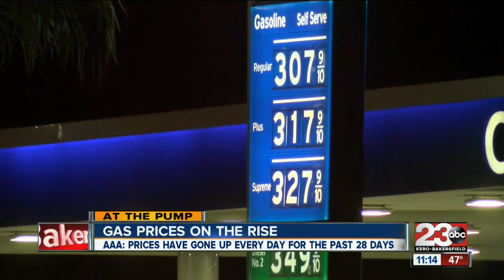Gas prices rise everyday for the last month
23ABC's Carlos Correa looks at how gas prices have quietly gone up over the last month.

23ABC News brings you up to the minute breaking news alerts, weather, traffic as well as live streaming video for Bakersfield, Kern County and all over the world.

23ABC News, KERO, brings you the latest trusted news and information for Bakersfield, California and Kern County.